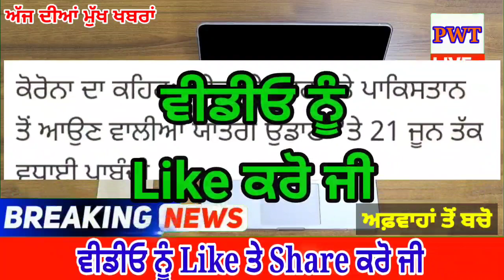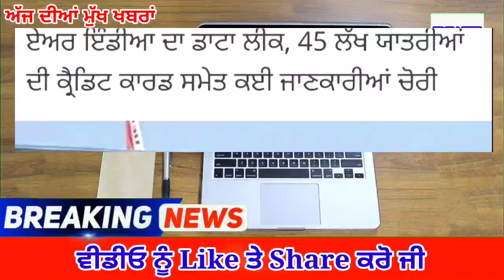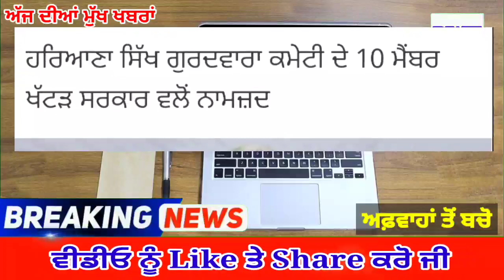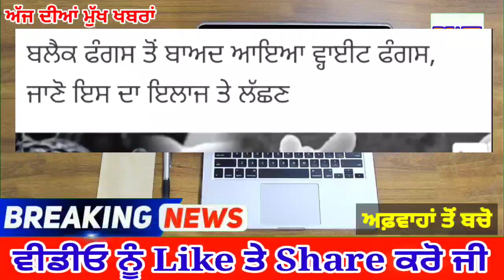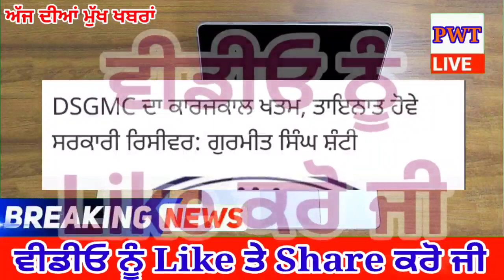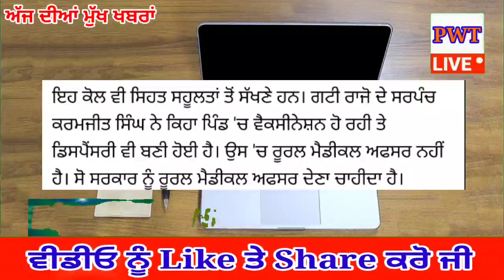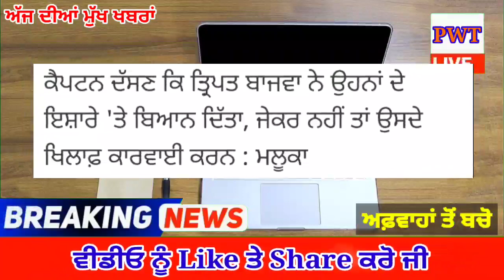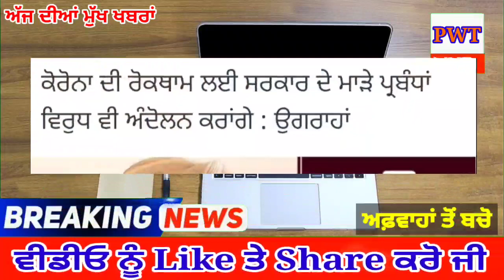punjabi news today live - Punjab Weather Today - Punjab News